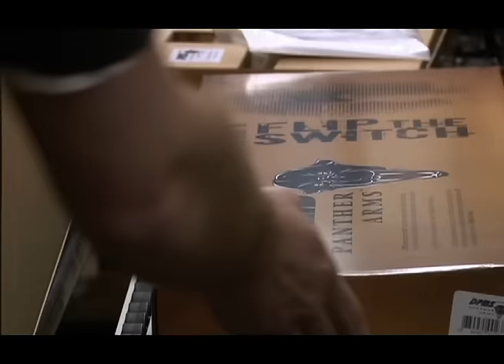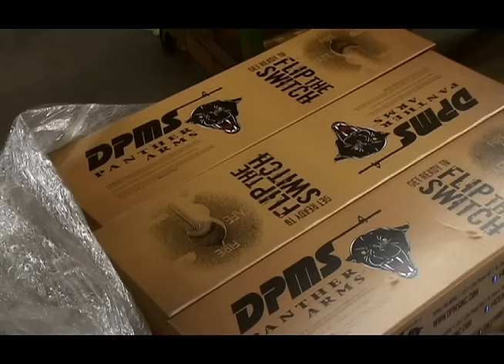American Rifleman Television - Making DPMS ARs